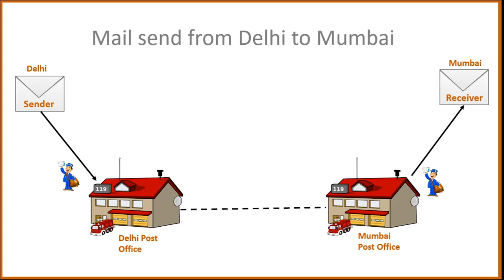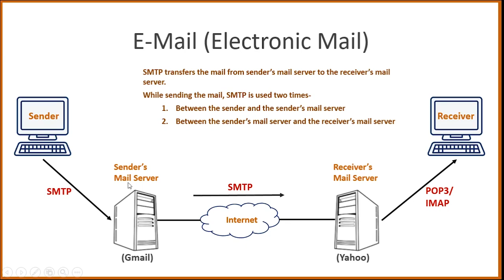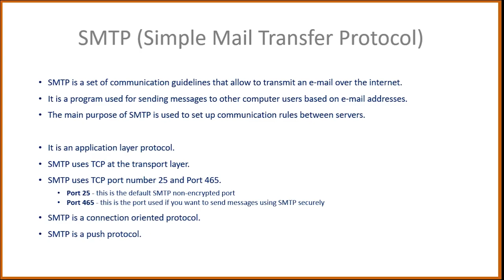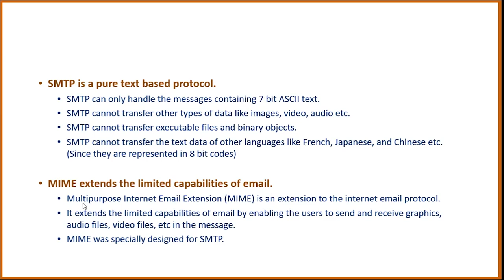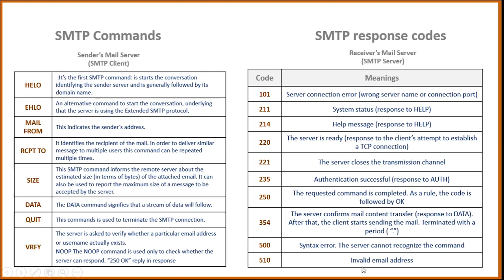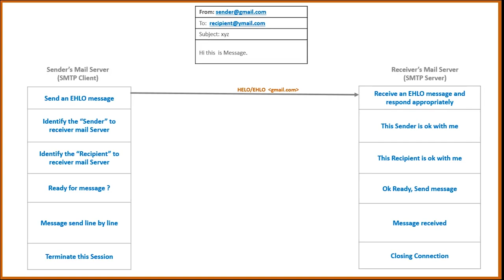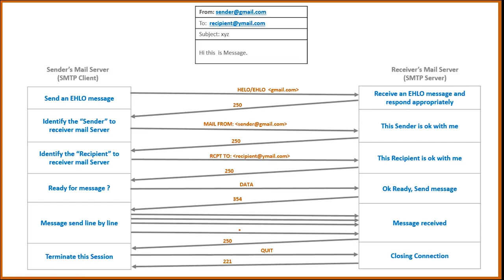What is SMTP | How SMTP Works | SMTP Protocol in Hindi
SMTP Protocol - Simple Mail Transfer Protocol, Mail Transfer Phases, SMTP in computer networks
Use and Range of SMTP, Example of Commands and Responses in SMTP, Mail Transfer Phases(Connection Esmtpstablishment, Message Transfer, Connection Termination)
SMTP protocol in hindi
what is SMTP protocol and how it works
ccna SMTP, SMTP Commands, IMAP, POP3, MIME
How Email Works ?, Email Working Process
Related Questions